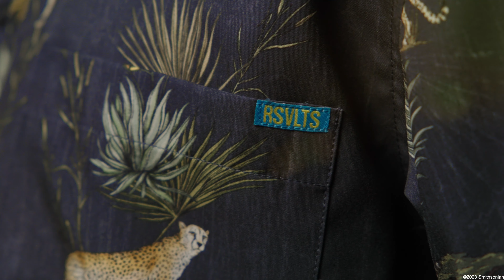Things Are About to Get Wild! Smithsonian's Zoo x RSVLTS is panda-monium...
Grab your binoculars and observe the Smithsonian’s National Zoo and Conservation Biology Institute Collection!

Featuring some panda-monium, a cheetah shirt you’ll have to catch if you can, and a high-flyin' trip to the Bird House, you’re about to become the most majestic creature in your ecosystem.

Just like our last Smithsonian collab, each shirt has a built-in QR code that links to special information about the design, so you can blow your friends’ minds with officially sourced fun facts… or pass them off as your own if you wanna sound really smart.